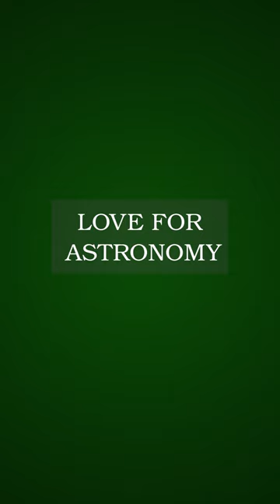How does the skyward wonder rocket take you to the stars? skyward wonder rocket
How does the Skyward Wonder Rocket take you to the stars?
Introducing the Skyward Wonder Rocket, a magical invention that lets children explore the mysteries of the cosmos. Crafted in the year 1958 by the renowned inventor Starlight Stella, this fantastical contraption takes young adventurers on an unforgettable journey through the stars.